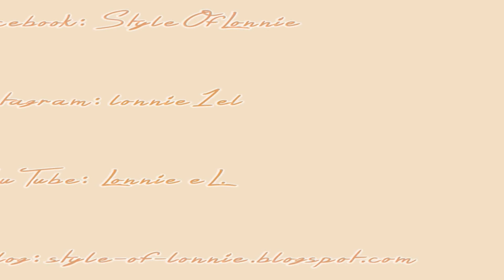Moje večerní rutina.